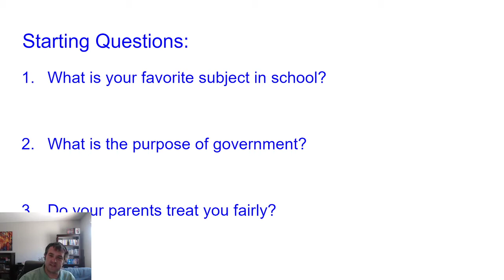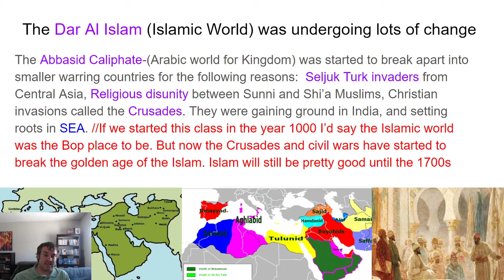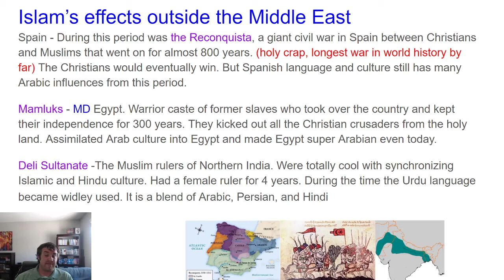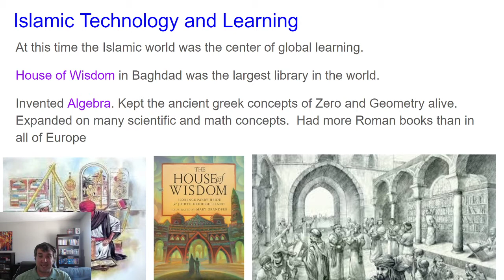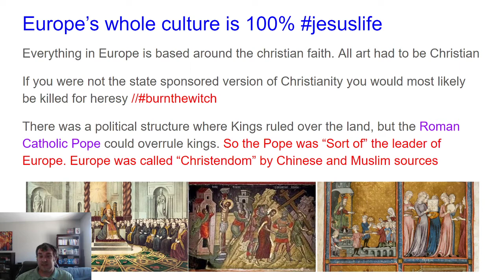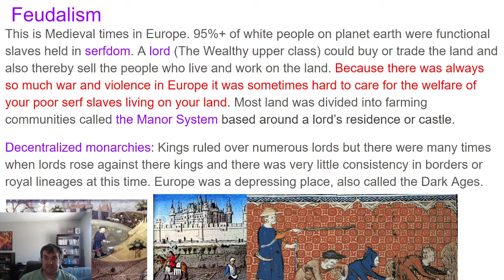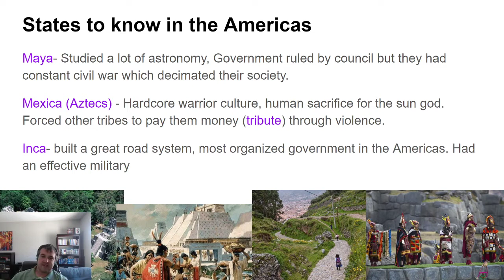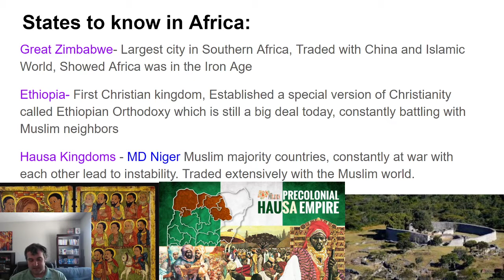AP World Unit One Part 3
A video about the Islamic world and other parts of the world